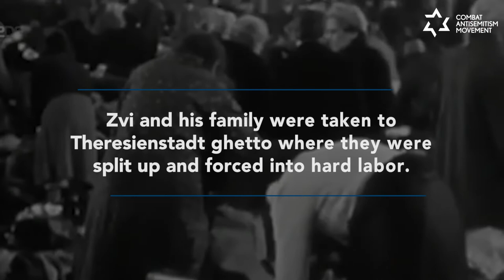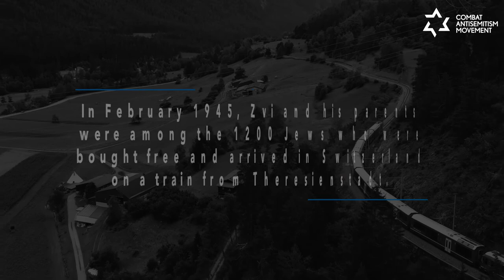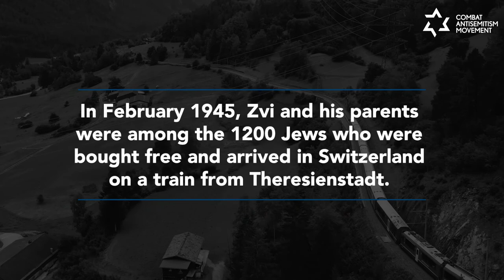Zvi Cohen, The Boy with the Harmonica in Theresienstadt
CAMexclusive: Zvi Cohen was just a 12-year-old boy, home alone in Berlin, when Nazi soldiers knocked on the door, coming to take his family away to the Theresienstadt Ghetto.
At that terrifying moment, he pulled out his harmonica - and played.

We had the honor hearing Zvi tell the story of his harmonica and how he and his family rebuilt their lives after the horrors they experienced in the Holocaust.